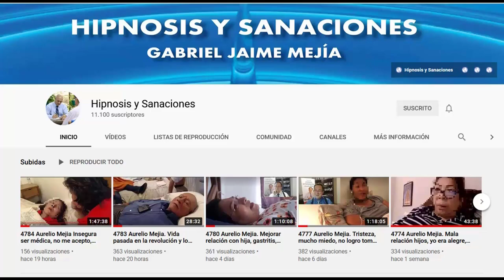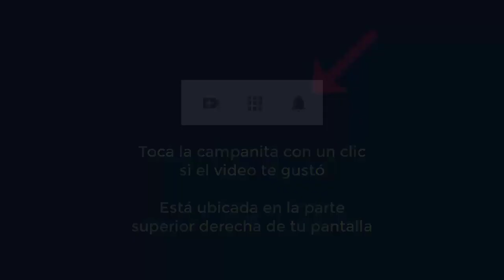4871 Aurelio Mejia. Vida pasada extraterrestre, miedo a ser mamá, miedo ratones y mendigos, temor ha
Hipnosis introspectiva por Aurelio Mejía a distancia, en línea por internet. Vida pasada extraterrestre, miedo a ser mamá, miedo ratones y mendigos, temor hacerme visible, inseguridad, timidez. 13 de julio 2021.